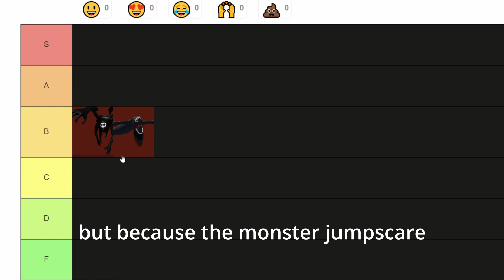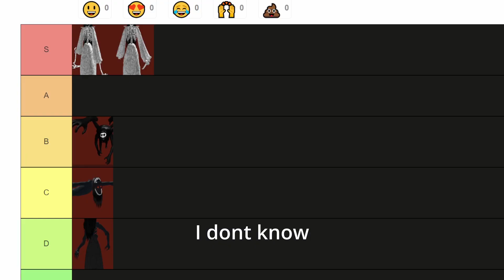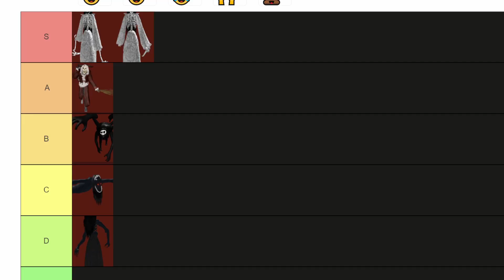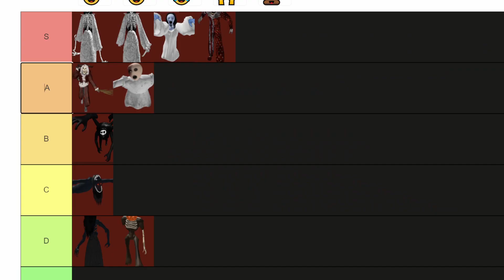Roblox: The Mimic Gamemode Monster- Ultimate Ranking & Review!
🔥 Welcome back to estoniaepicgamer's channel! In today's video, we're diving into the world of Roblox and ranking the monsters in The Mimic Gamemode! 🎮 Get ready for an ultimate review and ranking of these creepy creatures! 👍

🎉 Let's reach our next milestone together! 🌟 🙌🔔 Let's grow our community together! 💪🎉